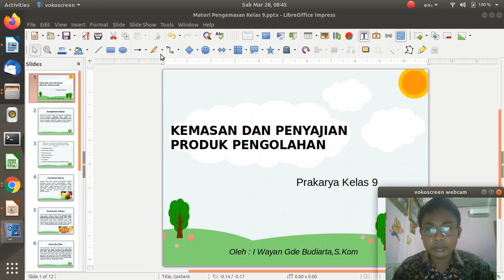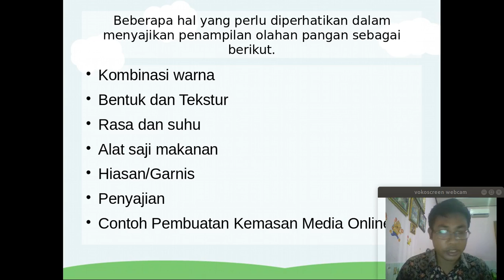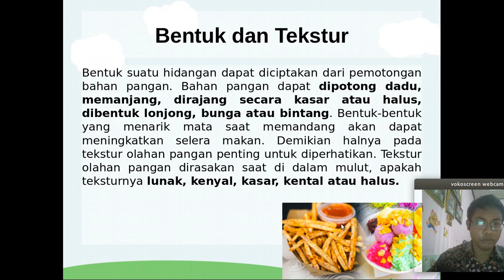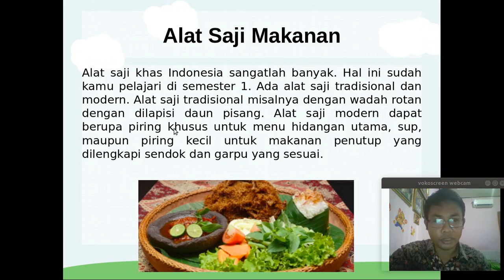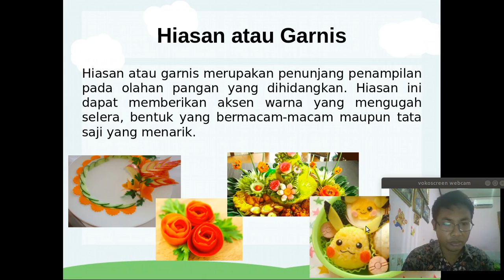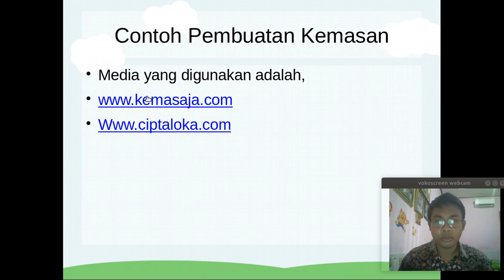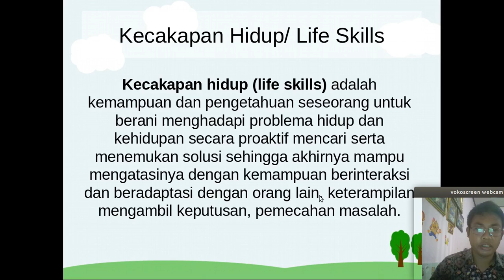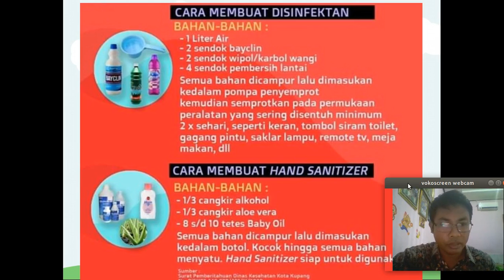Materi Daring Kemasan dan Penyajian Kelas 9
Materi Daring Prakarya

Nama Guru : I Wayan Gde Budiarta,S.Kom
KI/KD :
Mengolah bahan pangan hasil peternakan dan perikanan yang ada diwilayah setempat menjadi makanan serta menyajikan atau melakukan pengemasan

Keterangan :
Siswa diberikan materi berupa video dan setelah menonton video tersebut siswa dapat mengerjakan kuis yang sudah ada dalam kelas online (google classroom)